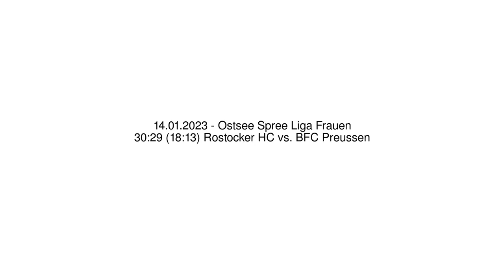30:29 (18:13) Rostocker HC vs. BFC Preussen - 14.01.2023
30:29 (18:13) Rostocker HC vs. BFC Preussen